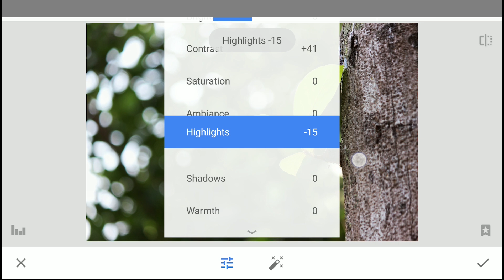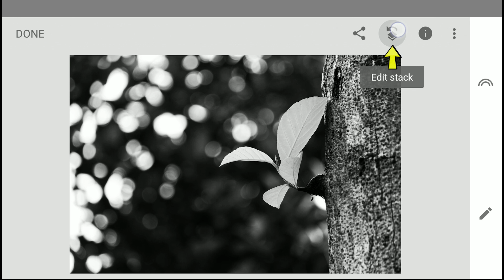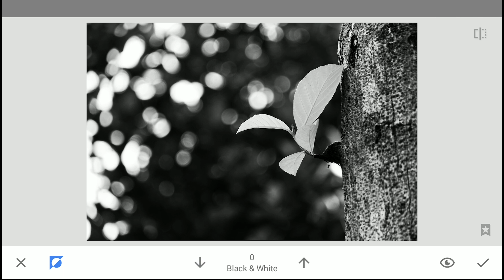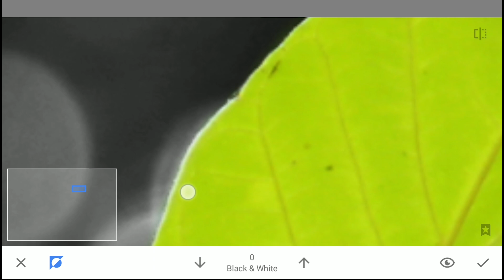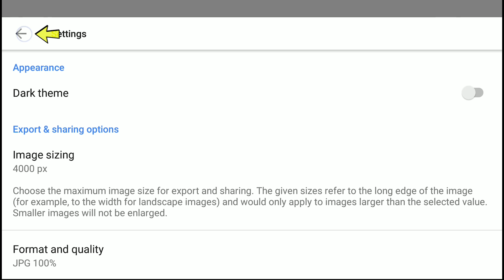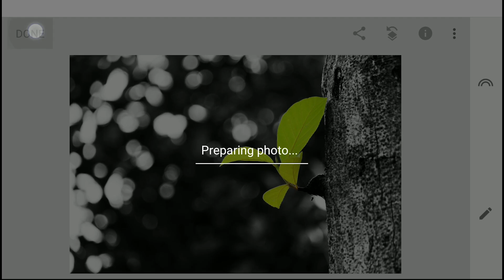Selective Colour editing using Snapseed in Malayalam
In this Video, I have explained how to easily do the attractive selective colour editing and also explained each steps in it.

Malayalam photography Vlog by Vaishakh Manohar

More interesting videos are up on the way.